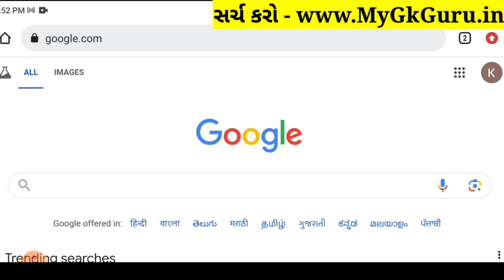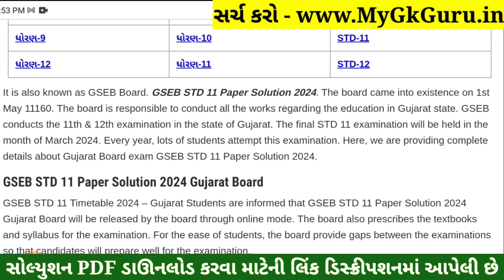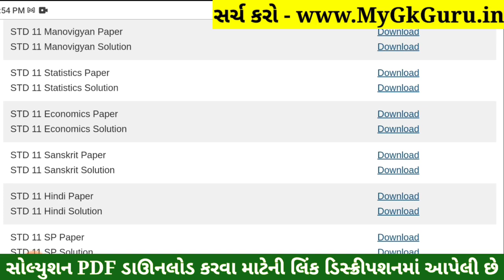STD 11 Sanskrit Paper Solution 2024 50 Marks, STD 11 Sanskrit First Exam Paper Solution 2024 October